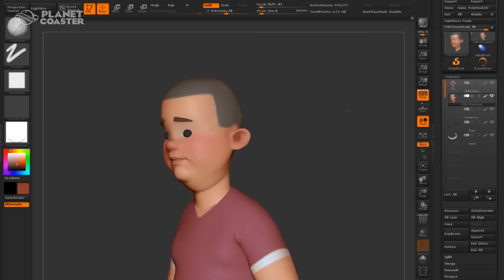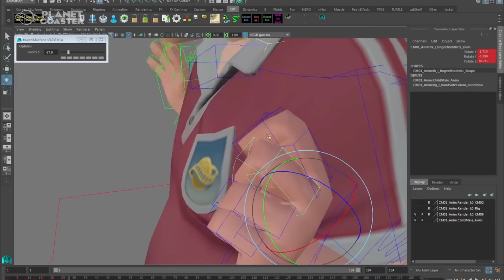Planet Coaster - Kind: van concept naar game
Vandaag krijgen we een blik hoe een personage wordt gemaakt voor Planet Coaster. Als eerste wordt een tekening gemaakt, het concept. Vervolgens wordt de render gemaakt en voegen ze bewegingen aan het personage toe. Uiteindelijk heb je dus een in-game personage.

Planet Coaster Club houdt de Nederlandse Planet Coaster fan up-to-date met het laatste nieuws over de game. Op onze website kan je alles vinden over Planet Coaster zoals informatie over de game, screenshots, renders, trailers, Development Diaries, de systeemeisen en nog veel meer! Daarnaast hebben we ook een eigen forum waar volop over Planet Coaster kan worden gepraat.